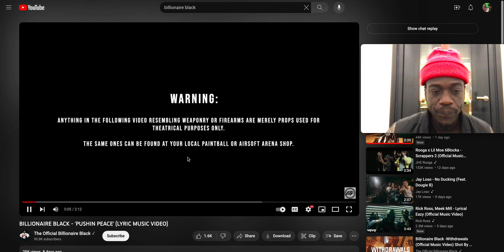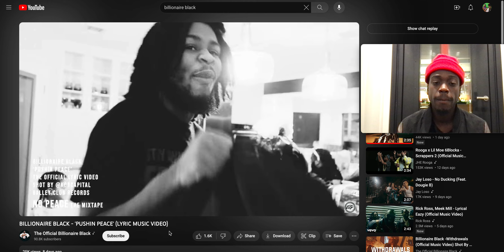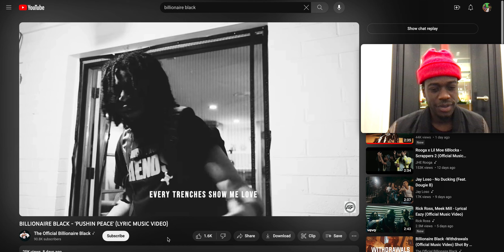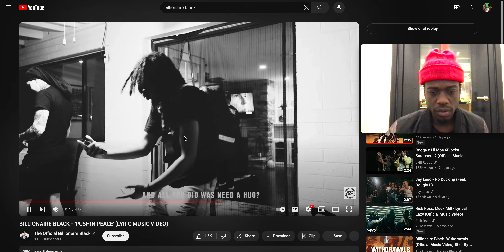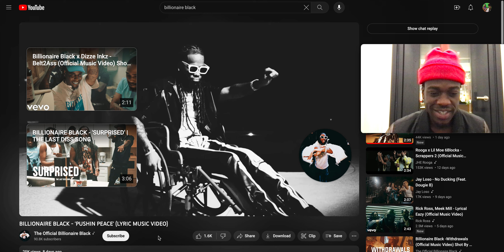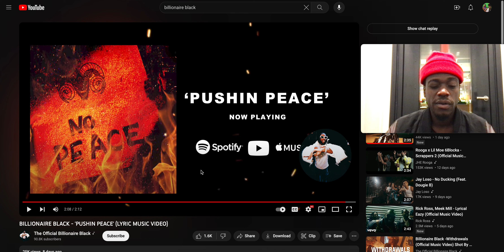BILLIONAIRE BLACK - PUSHIN PEACE (LYRIC MUSIC VIDEO) REACTION VIRAL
Thank You God For Everything You Do For Me